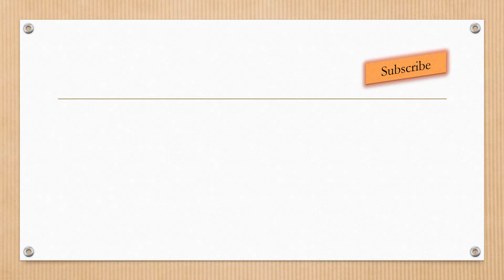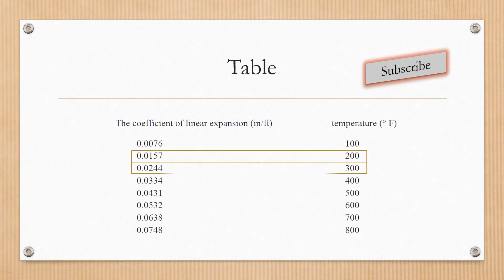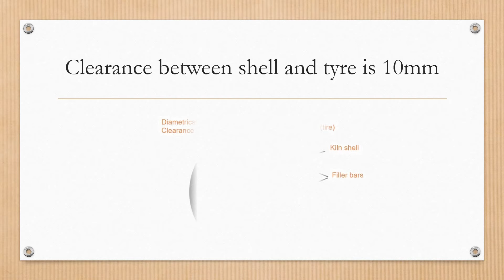Clearance between kiln shell and tyre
Table  of coefficient of thermal expansion of different material at different temperature range
calculation of expansion in diameter of shell and tyre